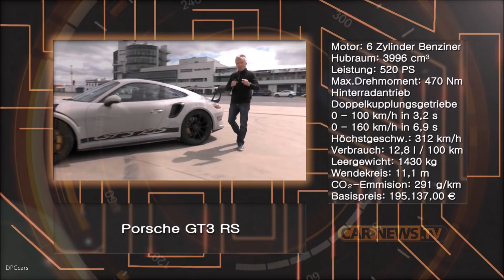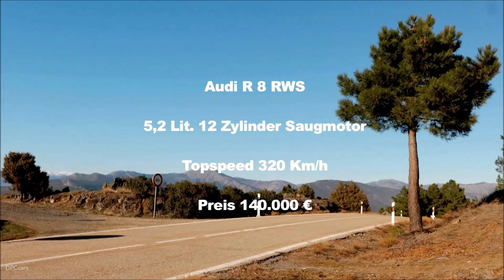2019 Porsche 911 GT3 RS - German Review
2019 Porsche 911 GT3 RS German Review by Klaus Niedzwiedz.

The new high-performance sports car with 383-kW (520-hp; Fuel consumption combined 12.8 l/100 km; CO2 emissions 291 g/km) and four-litre, high-speed naturally aspirated engine is based on the 911 GT3, which has been refined still further to combine the performance-enhanced engine with a running-gear setup that features re-calibrated rear axle steering designed for maximum dynamics and precision. The 911 GT3 RS accelerates from 0 to 100 km/h in 3.2 seconds, reaching a top speed of 312 km/h. Following the launch of the 911 GT3 and the 911 GT2 RS, this latest release will see Porsche present its third GT road-approved sports car within a year.

Video used with permission courtesy of car-news.tv